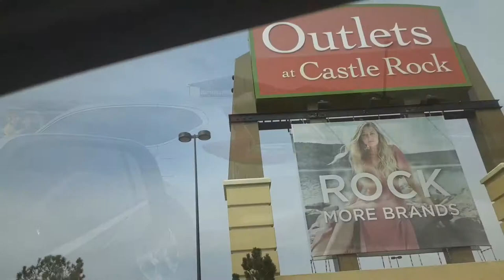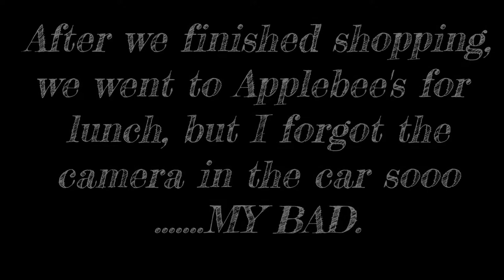Shop With Us | Family Outing | Army Family Vlogs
Hey YT Family! For this weekend's family adventure we went shopping!! Everyone needed new shoes and we picked up a few other pieces while we were out.